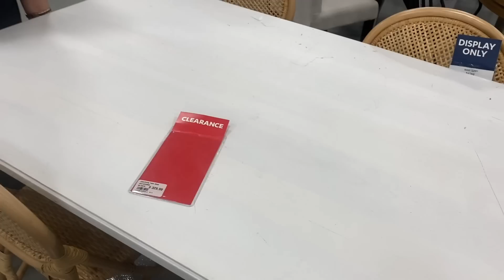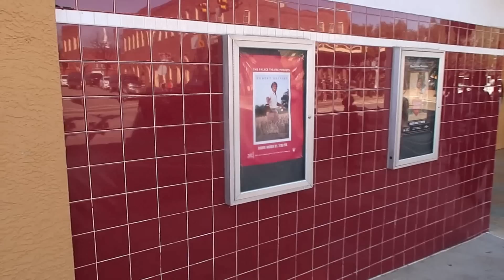Nuevo comedor 😅 ya se fue mi mami a México 🇲🇽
Fuimos a buscar una mesa. Las despedidas son tristes, ya se fue mi mami a México 🇲🇽